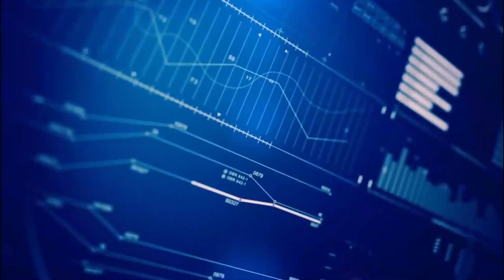INVESTIRE IN AZIONI ASKOLL EVA - mobilità elettrica - ne parliamo con il CEO Gian Franco Nanni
CONSIGLI
SOCIAL
Indice:
00:00 Intro
01:21 Akoll EVA
05:56 Prodotti
07:34 Il mercato
12:46 Marchi
14:27 Concorrenza
19:07 Fatturato
25:48 Debito
28:14 Conclusioni